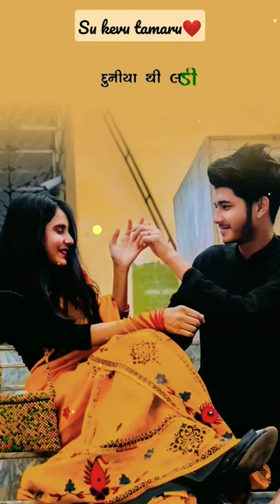તમે કેહસો એમ કરશું દુખ કોઈ દિ ના દઈશું 😻 | Su kehvu tamaru ❤✨